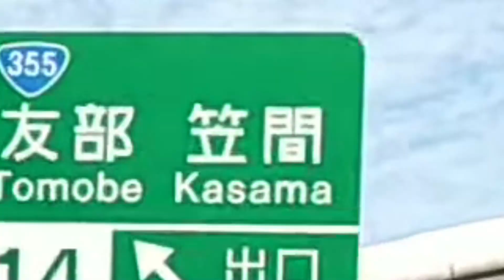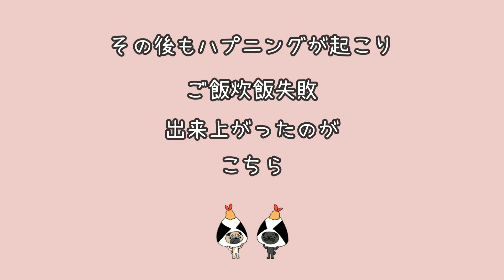【犬とデイキャンプ】パグ達には野菜しか食べさせられなくて可哀想な思いをさせてしまいました。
ご視聴有り難うございました。すっかりキャンプにはまってしまっている梅ちゃんファミリーです。眺望良きキャンプ場は最高でした!!

♡キャンプチャンネル作りました↓
?sub_confirmation=1

↓↓↓♦動画内で使っているアイテム♦↓↓↓
♢おパグ達が使っているアイテム♢
・QUICKCAMP　犬用ベッド　ドッグコット
≪アマゾン≫

♢キャンプで使っているアイテム♢
・コールマン　パワーハウスLPツーバーナーストーブ
≪アマゾン≫
・コールマン　ヒーリングチェア
≪アマゾン≫
・コールマン　スチールベルトクーラー約５１Lバターナッツ
≪アマゾン≫
・コールマン　オーガニックテーブルウェアセット
≪アマゾン≫
・ハイランダー　バンブーロールトップテーブル120ナチュラル
≪アマゾン≫
・ハイランダー　ファミリーキャンピングクッカーセット
≪アマゾン≫
・ハイランダー　頑丈ペグ
≪アマゾン≫